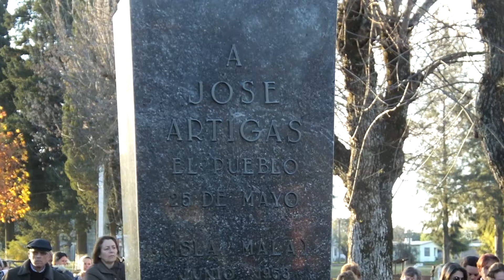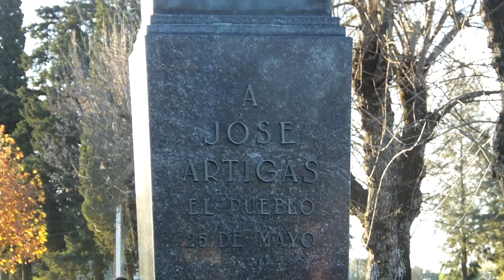25 DE MAYO celebró los 142 años de existencia - Mirá el compacto de imágenes